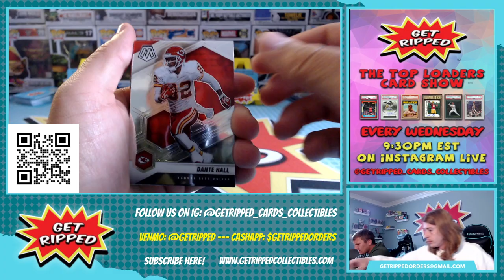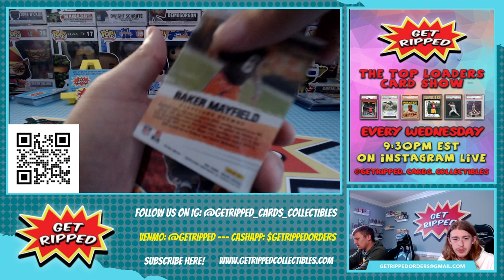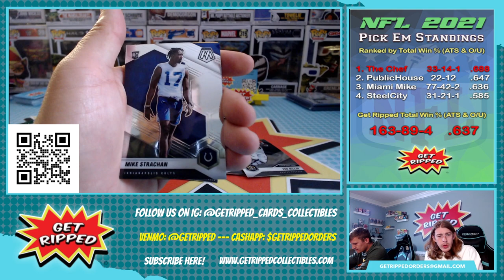2021 Mosaic NFL Football Hanger Box RC ZACH WILSON TREVOR LAWRENCE KYLE PITTS NAJEE HARRIS MAC JONES